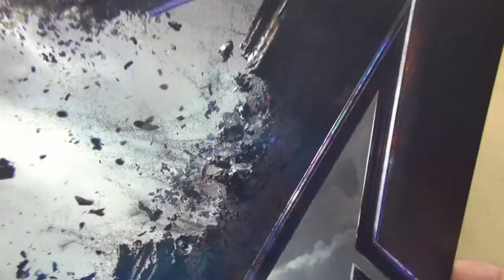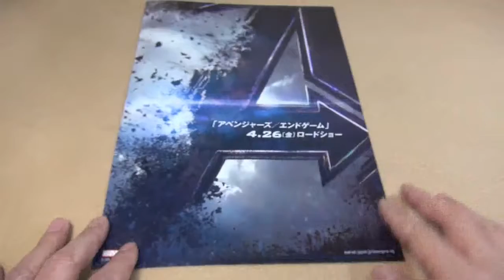AVENGERS ENDGAME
AVENGERS ENDGAME 映画チラシです♪